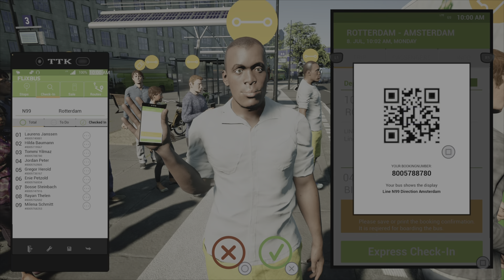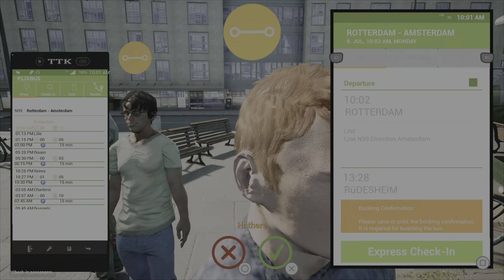Fernbus Coach Simulator: Episode #1. First Look At The Newest & Best Bus Sim For PS5!!!